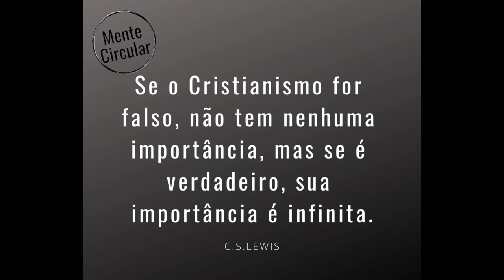Jesus Chorou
Na porção de hoje, vamos refletir...
Quantas vezes Cristo chorou? Neste vídeo, convido para uma rflexão sobre o que estava por tras das lágrimas de Cristo, da sua dor e do seu sofrimento. Vem comigo!